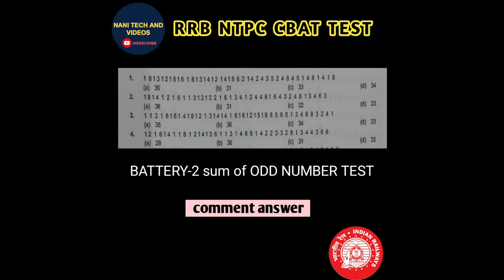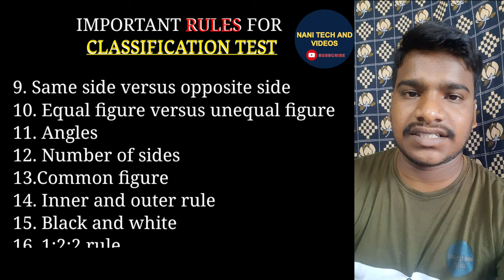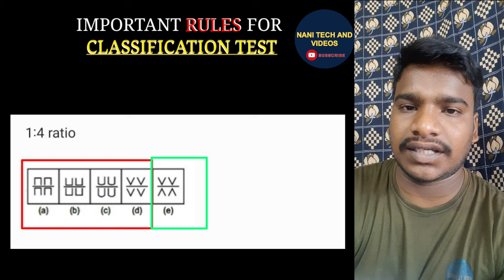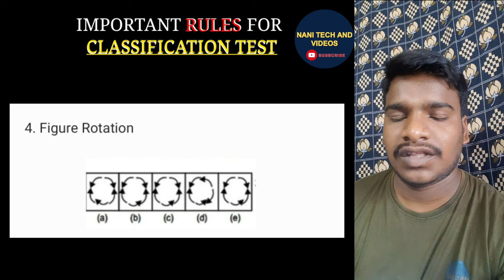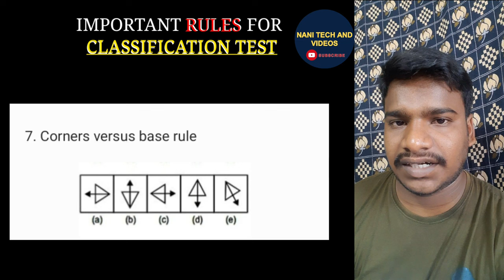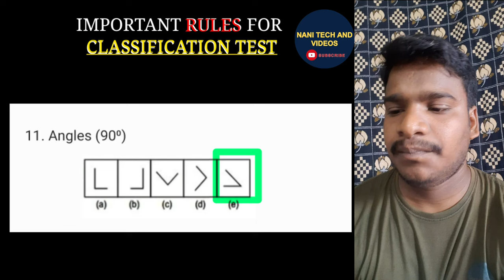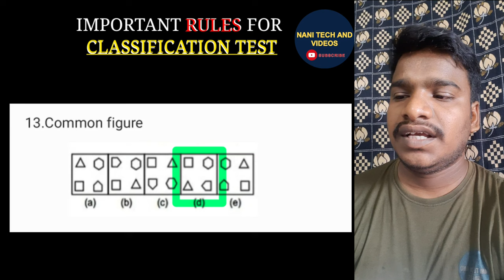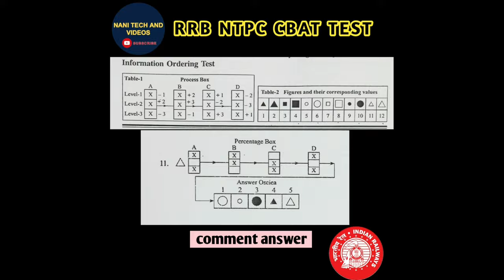RRB NTPC PSYCHOMETRIC CLASSIFICATION TEST FULL EXPLANATION AND ALL RULES EXPLANATION IN TELUGU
rrb ntpc cbt-3 classes in telugu
rrb ntpc psychometric classes in telugu
rrb ntpc psycho classes by nani sir
rrb ntpc classification classes by nani tech and videos
classification test rules explanation by nani sir
rrb ntpc classes in telugu
rrb ntpc psycho classes in telugu,classification test rules
rrb ntpc classification test rules
psycho classes by nani sir
classication test full class
psychometric test by nani sir